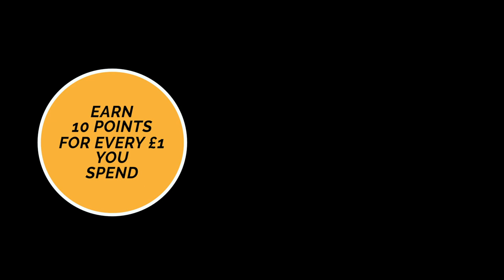SCALEXTRIC James Bond Aston Martin DB5 - No Time to Die 007 C4202 | Up Close and Personal!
We take you closer to the Scalextric Aston Martin DB5 which is due for release later this year (Summer 2020!),